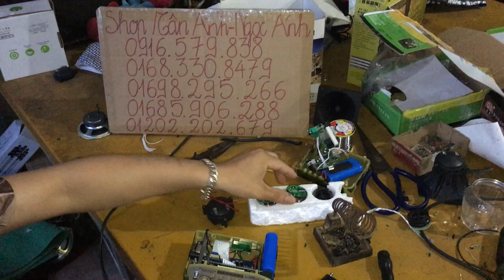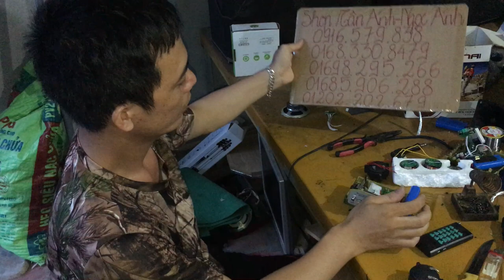LOA BẪY CHIM SẼ ĐỘ SIÊU CHÉC CAO CẤP 01685906288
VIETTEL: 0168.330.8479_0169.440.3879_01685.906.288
LOA ĐỘ SIÊU CHÉC CHUYÊN BẪY SẼ CHẤT LƯỢNG CAOLH 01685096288